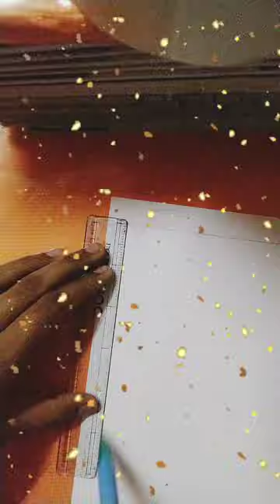assignment front sheet design in 2 types